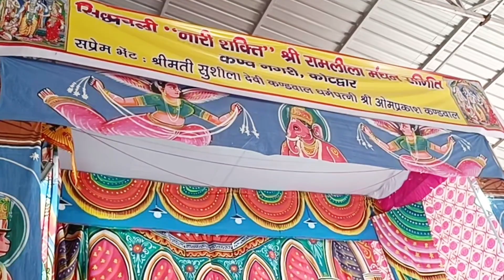श्री राम जी का वनवास आखरी बार मिलते हुए अपने पिताजी से || Women's Ramleela || Manpur|| Kotdwar